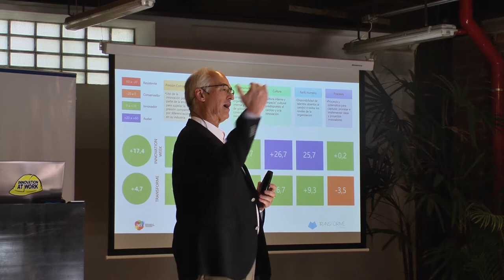Taller de Inmersión Total en Innovación - Innovation Week Quito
El Taller de Inmersión Total en Innovación se enfocó en compartir las experiencias de varios países en materia de innovación, para así apoyar a las empresas ecuatorianas en la incorporación de mejores técnicas y procesos en el desarrollo de sus capacidades.

- ¿Qué es el programa de Innovación Empresarial de CAF? - 0:09
- ¿En qué consisten los talleres de inmersión en innovación? - 0:53
- ¿Por qué es importante aprender de mejores prácticas en innovación? - 1:36
- ¿Cuáles son los desafíos de las empresas para innovar? - 2:51
- ¿Qué es lo que más valora del taller? - 3:29